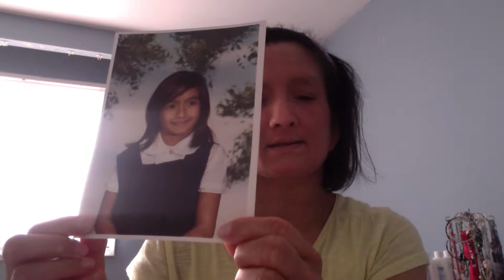Welcome to my Channel!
Introduction of what I share on my channel. Here are all the links of where you are able to find me. Everything on Jewelry design, poetry and books, artwork, Tree Warmers Volunteering, etc...